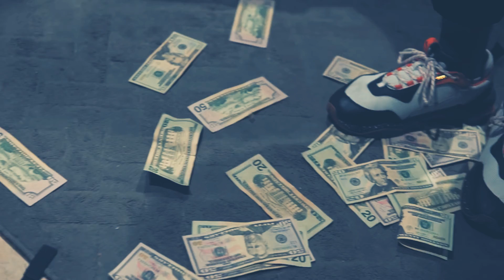Hutcho 48 (Feat. Zee & Mezzi) X LORD JORDAN FREESTYLE STUDIO PERFORMANCE OFFICIAL VIDEO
Hutcho 48 New Music Available Now!

Coalition C4E Merch Coming Soon

Connect with Hutcho 48